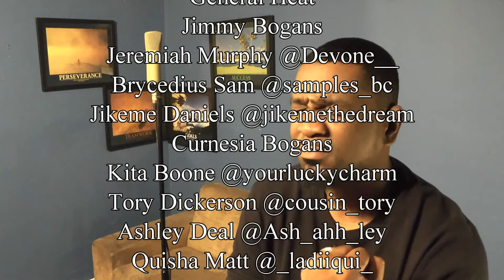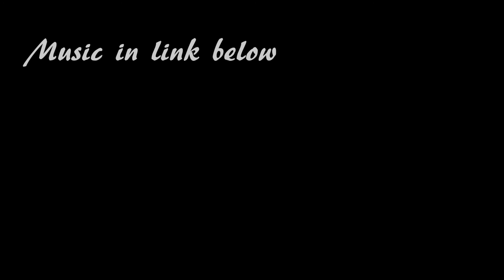Microphone Memories: Smokin Hot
This is an interview with General Heat explaining the behind the scenes events that led up to the creation of each song. New episodes show every Wednesday at Midnight.